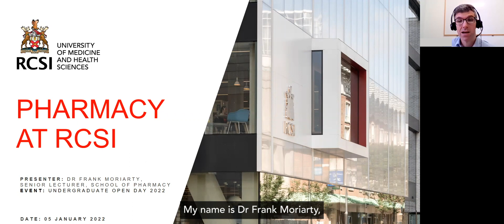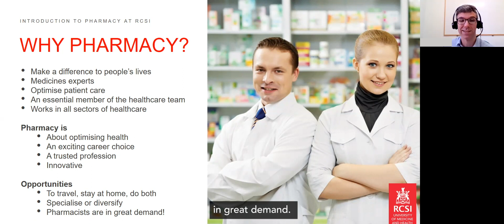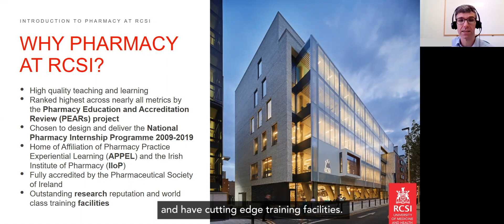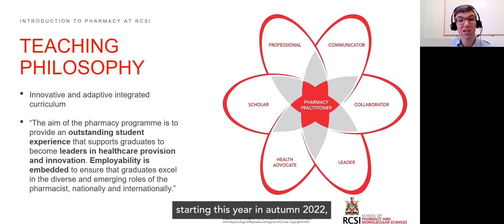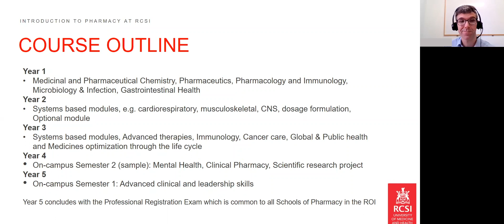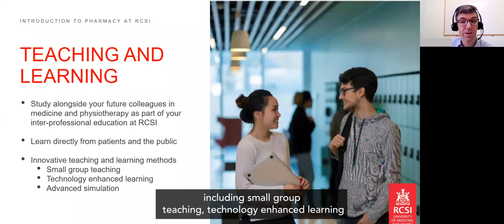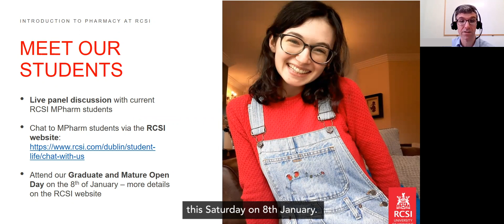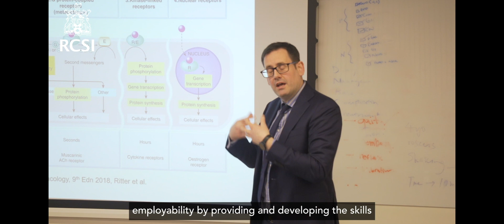Open Day 2022: Introduction to Pharmacy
Join Dr Frank Moriarty, Senior Lecturer at the School of Pharmacy and Biomolecular Sciences, as he outlines our Undergraduate Pharmacy programme.